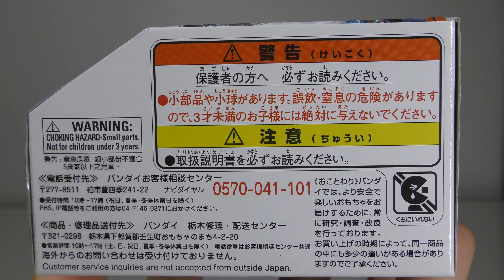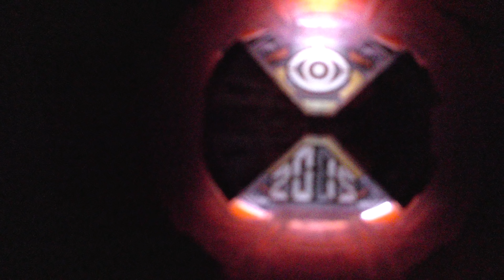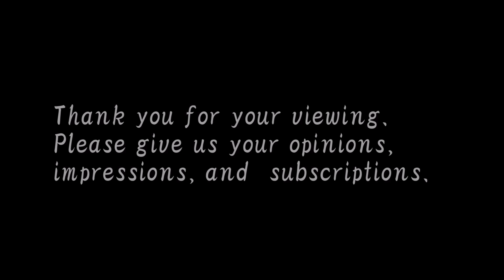Kamen Rider ZI-O DX Ghost Mugen Soul Ride Watch